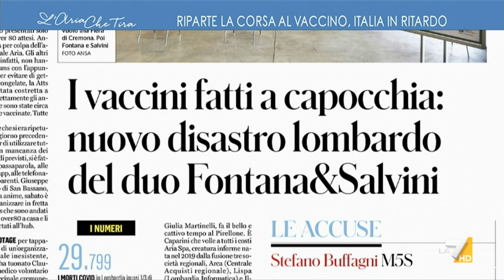Caos vaccini in Lombardia, Gianni Barbacetto: "La Moratti si dimetta e la regione va ...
Gianni Barbacetto (Il Fatto Quotidiano): "In Lombardia non hanno chiuso in tempo il focolaio di Alzano e Nembro, generando migliaia di morti, non hanno fatto scorta di vaccini antinfluenzali, hanno comperato dei camici dalla moglie e dal cognato del Presidente Fontana, è saltato il tracciamento dei contagi abbandonando la gente in casa, sono stati buttati 20-30 milioni di euro per l'Ospedale in Fiera servito per 200 persone".